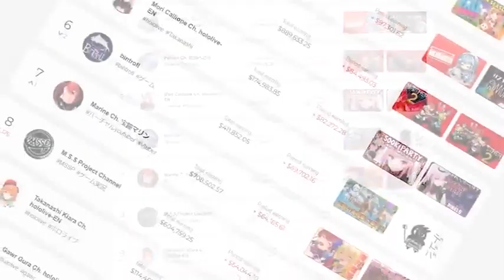Skull Face's Final Solution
ogey